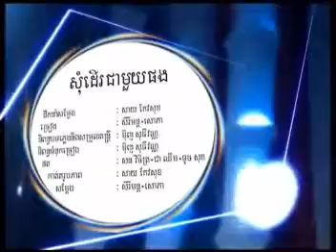Sereymon Sophea Som dar cheamouy phang